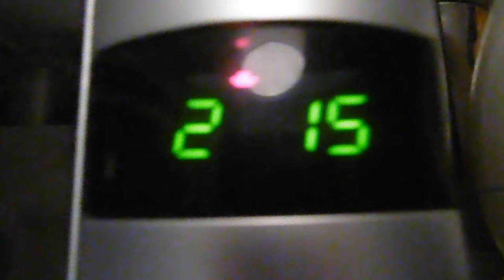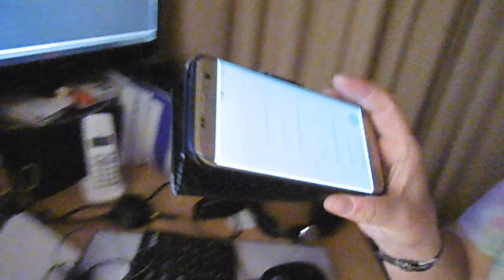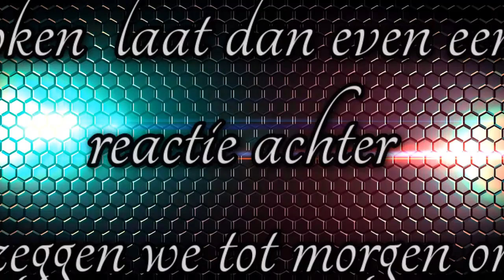er zijn vreemde mensen in mijn huis geweest #368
Ja wie zijn die enge mannen die halen Carin's halve huis leeg. Hellup!! er word gestolen, ben je benieuwd  wat er precies gebeurd kom dan gezellig kijken op ons kanaal, en dan zie je wat er degelijk aan de hand is

Dieren

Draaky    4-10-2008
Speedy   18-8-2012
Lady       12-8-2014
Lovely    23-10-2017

Afspeellijsten:
✖ VLOGS -
✖ PERSOONLIJK -
✖ TAGS & CHALLENGES -
✖ SHOPLOGS -